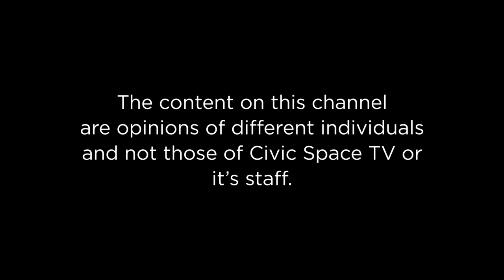CivicspaceUG; The function of CSOs/ NGOs in Uganda.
Not many Ugandans have knowledge on the functions of NGOs and CSOs. In this video, Romeo Busiku, a News Anchor and show host at NTV Uganda, moderates a powerful panel of Elliot Orizaarwa - Gender & Development Practitioner, Robert Mugisa - Senior Programmes Officer (Advocacy at the Human Rights Centre Uganda - HRCU) and Sarah Bireete - Executive Director of Center for Constitutional Governance. as they discuss the importance of the NGOs and CSOs in Uganda.